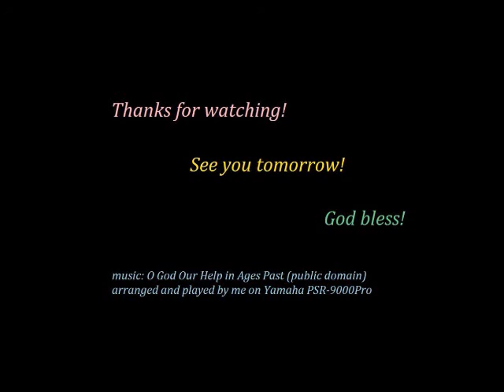August 3, 2014 Daily Vlog #215